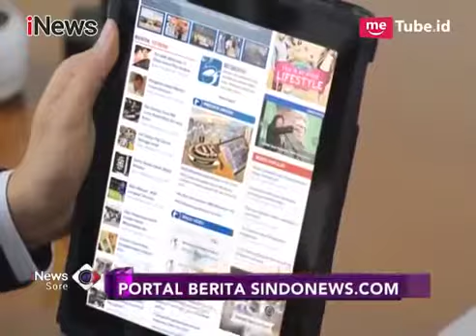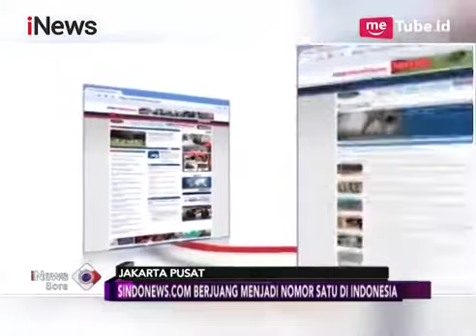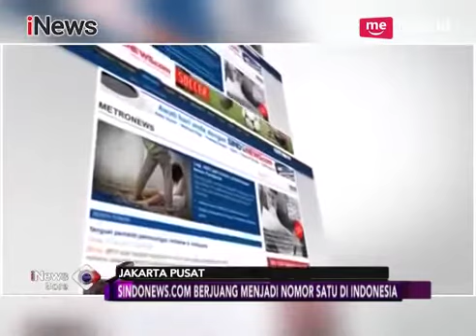SindoNews.com Tuai Prestasi, Hary Tanoe Pesankan Kreasi dan Inovasi Harus Jadi Kultur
Berada di peringkat ke enam sebagai portal berita di Indonesia, Sindonews.com menggelar syukuran di Gedung Sindo, MNC Tower, Jakarta Pusat, Jumat (19/1). Chairman MNC Group Hary Tanoesoedibjo yang turut hadir berpesan kreasi, inovasi, fighting spirit tinggi dapat terus menjadi kultur agar selalu terdepan.